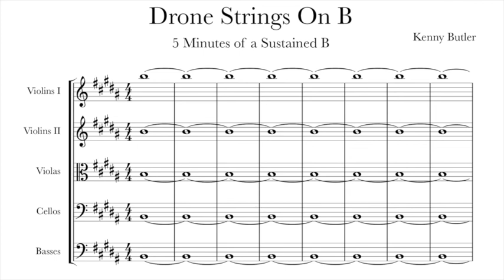Drone Strings On B - Intonation for Violin, Viola & Cello